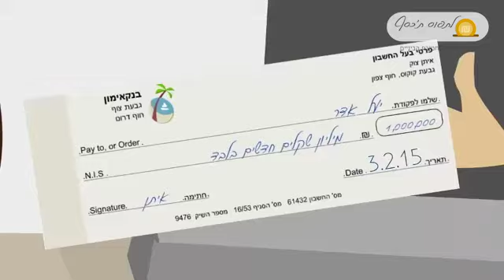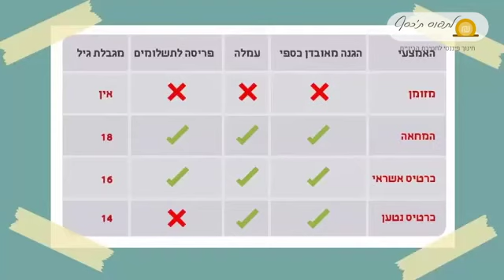לתפוס ת'כסף - אמצעי תשלום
מה הם אמצעי התשלום השונים העומדים לאפשרותינו? סרטון המתאר 4 אמצעי תשלום: כסף מזומן, המחאה, כרטיס אשראי, כרטיס נטען.
הופק במסגרת תכנית הלימודים "לתפוס ת'כסף" העוסקת בחינוך פיננסי לחט"ב, מבית רשת אורט ישראל. לאתר התוכנית:

תודה לתלמיד המקריין- ריף ראובן, מאורט רמת יוסף בת ים